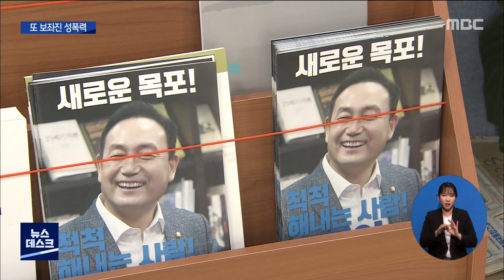또 보좌진 사이 성범죄, '대선 직책 사의'[목포MBC 뉴스데스크]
김원이 의원실 보좌관의 성범죄는
지난해 양향자 의원 보좌진의 성범죄와
닮아있기도, 또 약간 다르기도 합니다.

피해자 보호조치에 즉각 나서긴 했지만
대선을 앞둔 당에 부담을 줄이려 한 것
아니냐는 비판도 적지 않습니다.

이어서 김윤 기잡니다.
           ◀ＥＮＤ▶
           ◀ＶＣＲ▶

지난해 6월, 민주당 소속이었던
양향자 국회의원의 지역사무소에서
성폭력 사건이 불거졌습니다.

지역사무소에서 회계를 맡았던
특별 보좌관이 여직원을 상습 성추행한
사실이 드러난 겁니다.

늑장 대응과 2차 가해 논란 속에
민주당은 양향자 의원을 제명조치했습니다.

        ◀ＳＹＮ▶윤호중 원내대표 작년 6월
"조치가 어느 정도 취해진 걸로 판단을 했는데 보고 다음 날 이야기를 들어보니까 그렇지 않은 면이 있다 그래서…"

민주당이 성폭력 사건에
무관용 원칙을 강조한 가운데,
또다시 불거진 성범죄.

이번 김원이 의원실에서 발생한
성폭력 역시 직무상 상하관계에 있는
보좌진 사이에서 빚어졌습니다.

다만 양향자 의원은 사건이 알려진 뒤
열흘이 지나서야 사과한 반면,
김원이 의원은 즉각 피해자
보호조치에 나섰던 것으로 확인됐습니다.

실제 피해자*가해자 조사를 벌인
민주당 중앙당 젠더폭력상담소 신고자는
김 의원이었습니다.

           ◀ＳＹＮ▶김원이 국회의원
"바로 피해자가 할 수 있는 법적조치들,
보호조치들 있잖아요. 상담을 해보겠다고
원해서 그 다음 날 연결을 해줬죠 제가"

의원실 내부 기강을 제대로 다스리지
못했다는 비판은 피하기 어려워 보입니다.

김원이 의원은 "책임이 무겁다"며,
민주당 홍보소통위원장과 대선 캠프
홍보소통본부 부본부장직에서 물러나겠다고
밝혔습니다.
MBC뉴스 김윤입니다.